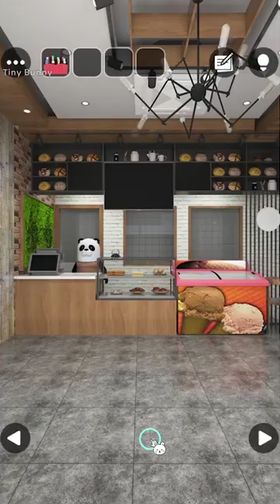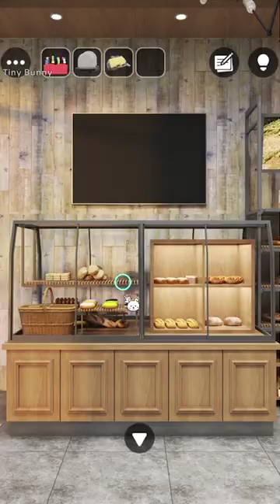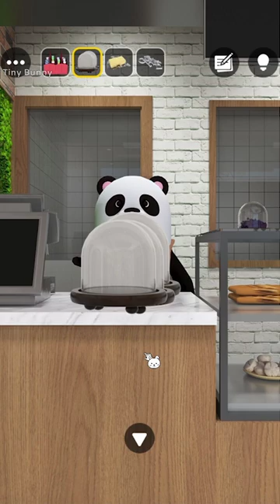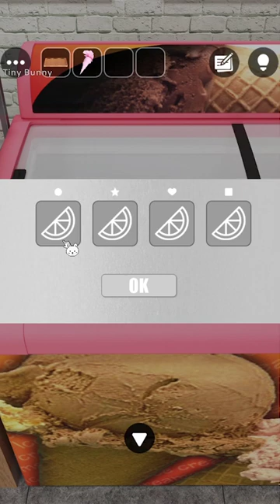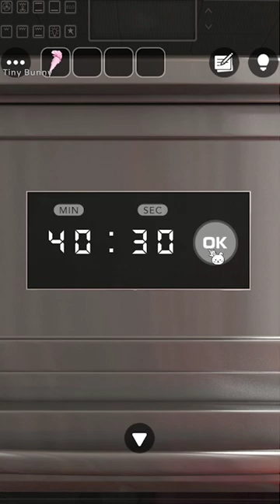Escape Room Collection Bakery Walkthrough Escape Room Club (GBFinger Studio)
Escape Room Collection Bakery Walkthrough (GBFinger Studio)
脱出ゲーム Escape Room Club Bakery Walkthrough
Escape Game Bakery Walkthrough